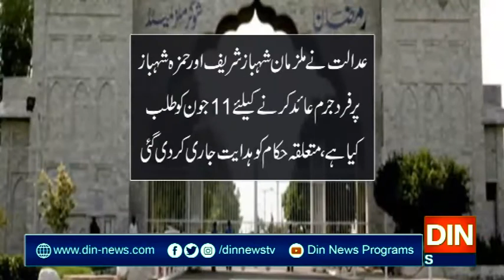رمضان شوگرملزکیس میں شہبازشریف اورحمزہ شہباز کی طلبی کا تحریری فیصلہ جاری